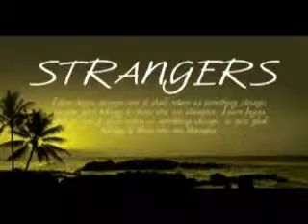khalid yassin strangers